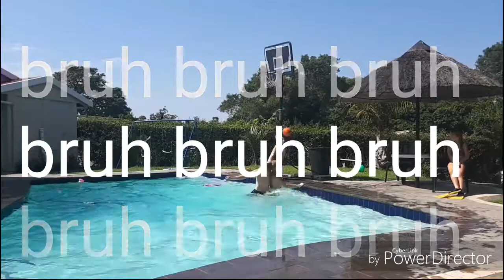Epic pool 1v1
Vid idea from bandz my boii 🔥